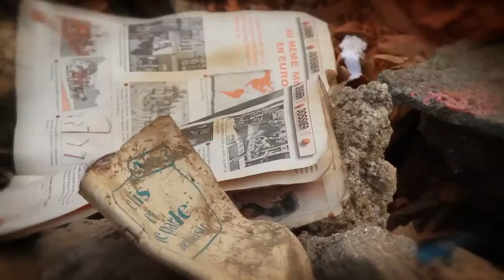Alguna vez has tenido una pesadilla de la que no puedes despertardescargaryoutube com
¿Te imaginas que te obligaran a revivir tu peor pesadilla una y otra vez?
Esa es la realidad de 48 millones de niños atrapados en los mayores desastres y conflictos del mundo. Nuestra labor para ayudarlos paracadaniño en situación de emergencia.